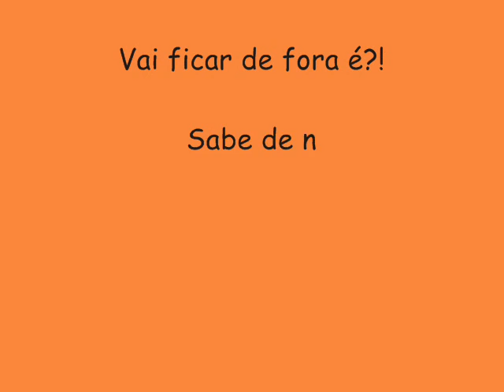BONDE DOS CATCHORROS VERÃO 2015 LANÇAMENTO - PREIBOU DO BUNÉ